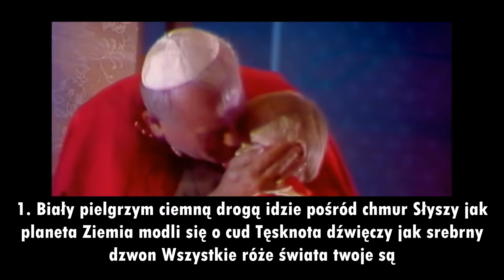NIE ZASTĄPI CIEBIE NIKT - MAŁA ARMIA JANOSIKA - Z TEKSTEM